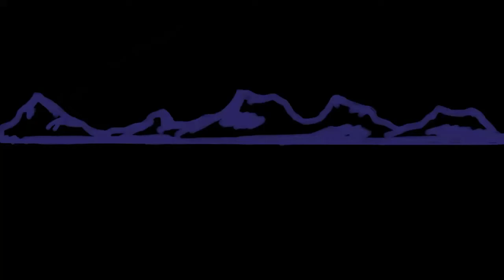Unite the Parks. Safeguarding The Range of Light National Monument & At Risk & Endangered Species.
In this episode of The Breedlove Way:

Deanna Wulff (Founder & Executive Director of and Rev. discuss efforts to establish The Range of Light National Monument.

Deanna and Chris also talk about protecting the Pacific Fisher-- an endangered species in scarce existence with other at risk and endangered species that live in the interconnected wilderness between Yosemite National Park and Sequoia/Kings Canyon National Park

Let's not let these animals disappear from existence in our lifetime; save the Pacific Fisher, the Sierra Nevada Red Fox, the sierra Marten. and the Great Gray Owl.

GIVE GIVE GIVE, even a modest and little bit goes a long way.  Don't give till it hurts, give till it feels good: